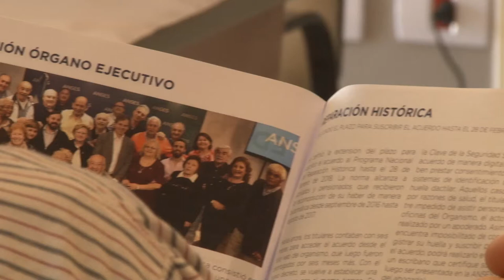Plenario Nacional Órgano Consultivo de Jubilados - Emilio Basavilbaso